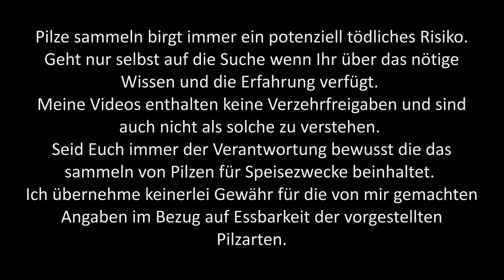Pilze Ende Oktober - Die Schwefelköpfe sind da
Hallo Pilzfreunde, noch ein mal war ich Ende Oktober auf der Suche nach Pilzen. Endlich hatte es kräftig geregnet, was Hoffnung auf gute Funde machte.